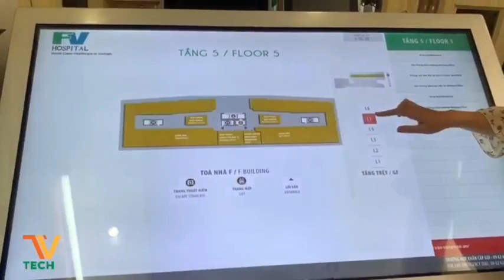Wayfinding FV [TVC-VDS]